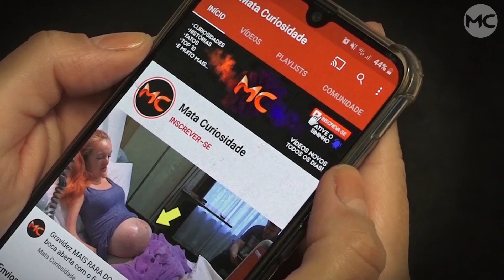Mulher dá à luz a GÊMEAS RARÍSSIMAS e anos depois elas estão ASSIM!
Quando as gêmeas Catalina e Virginia nasceram em 2018 na Argentina, elas viraram notícia no mundo todo, tudo por causa de sua condição rara, e atualmente elas estão assim, confira!